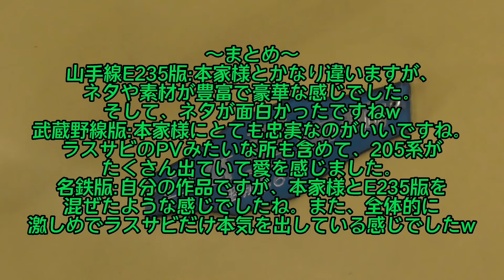【解説(?)付き】山 手 線 も 吹 っ 切 れ たリスペクト4作品比較動画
チャンネル収益化審査に通りやすくするために、一旦削除して、解説等を付けて再投稿したものです。解説のレベル低いですが😅ご了承くださいm(_ _)m

再び作品をお借りしました。ありがとうございます。